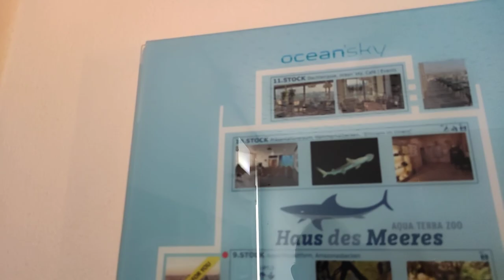Giant Tortoise Komodo Dragon Aquarium Aqua Terra Sea Zoo Vienna Terrarium Haus des Meeres Wien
Giant Tortoise Komodo Dragon Varanus komodoensis My Equipment Amazon Affiliate Link Xiaomi Mi Note 10 Smartphone Superzoom Camera Panasonic Lumix dc-fz82 Walk Hike Aquarium Aqua Terra Sea Zoo Vienna Terrarium Haus des Meeres Wien HdM House of the Sea public large tank for sharks aquarium in Austria It is located in Esterhazy Park inside a tall concrete flak tower built during World War II in downtown Mariahilf district one block south of the busy Mariahilfer Straße